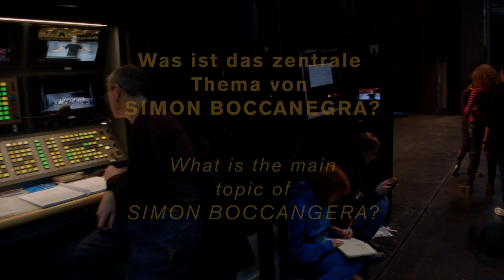Giuseppe Verdi: SIMON BOCCANEGRA (Making-of)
The suffering of the father searching for his daughter is a central plot drive for director Vasily Barkhatov in Giuseppe Verdi's SIMON BOCCANEGRA.

The opera clearly shows Giuseppe Verdi's musical DNA; elements of almost all his compositions can be found in the work. The intricate plot, which lasts several decades, is shown and comprehensibly told by director Vasily Barkhatov on wide stage tableaux.

Musical director: Jader Bignamini
Director: Vasily Barkhatov
Premiere on 29 Jan 2023